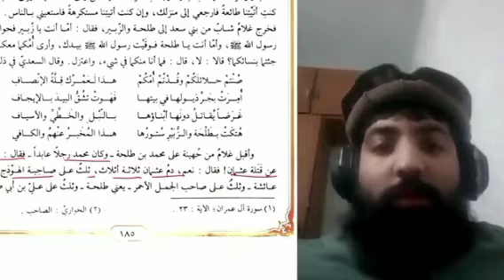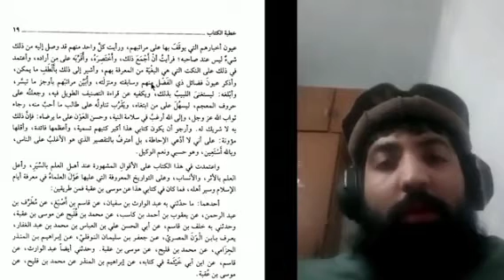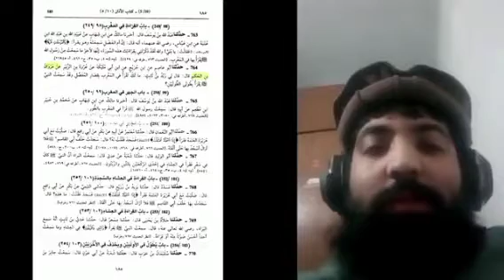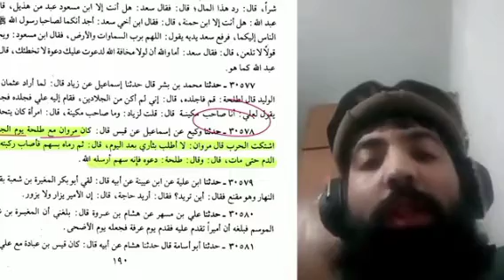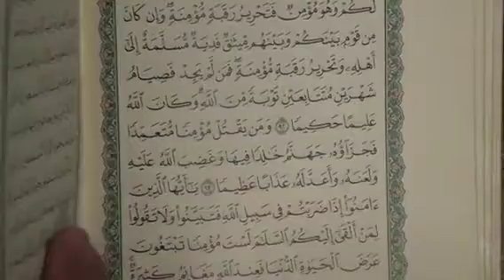Hazrat Usman Ko Kisne Qatal Kiya?|Allahyari|Shia vs Sunni |Hassan Allahyari urdu|Debate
hassanAllahyari Urdu munazra

I really inspired by below audience Searches

 @Ahlebait TV

ScholarlyDebates Hassan Allahyari munazra